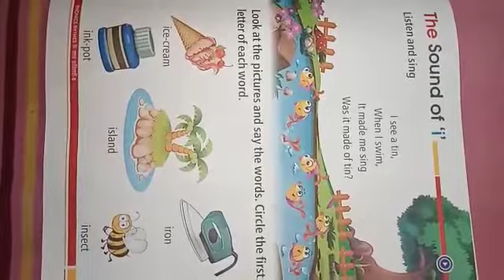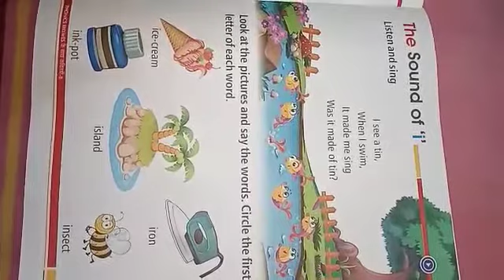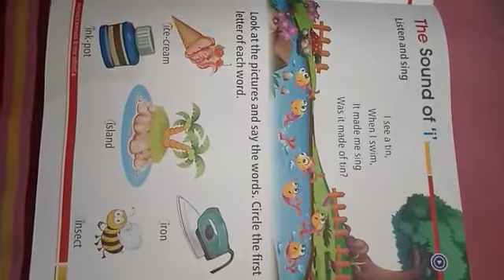English Rhymes for Montessori 2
Sound of "I"